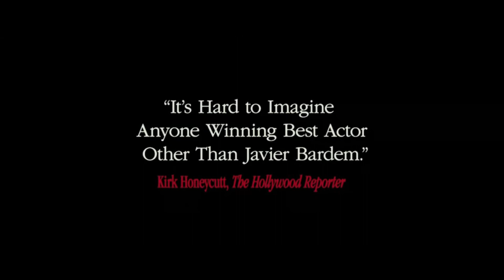Biutiful - Trailer - (2010) - HQ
Trailer for Alejandro González Iñárritu's film starring Javier Bardem, Maricel Álvarez, Hanaa Bouchaib, Guillermo Estrella, Eduard Fernández, Cheikh Ndiaye, Diaryatou Daff, Cheng Tai Shen, Nasser Saleh,